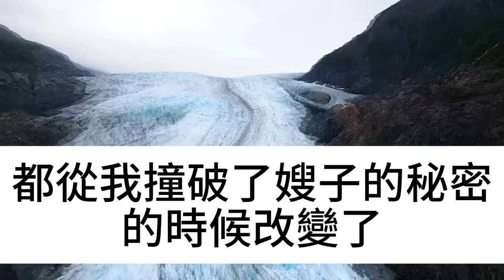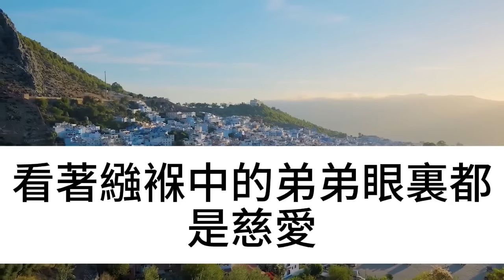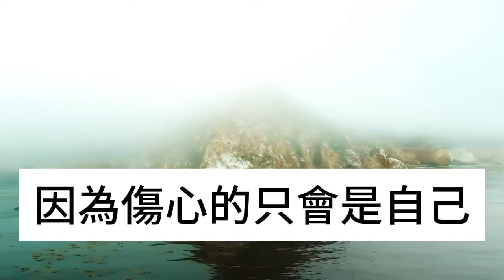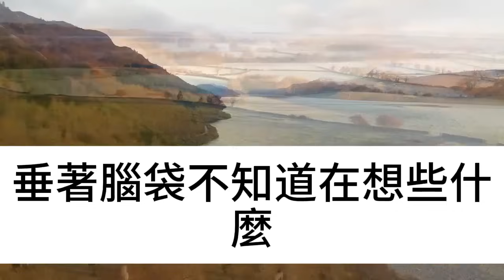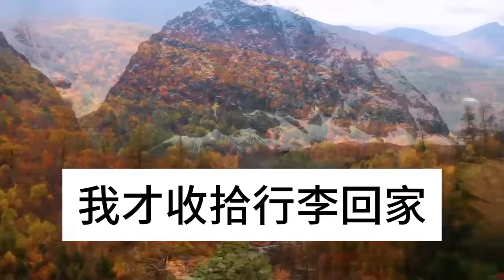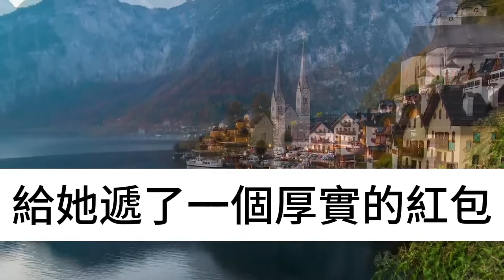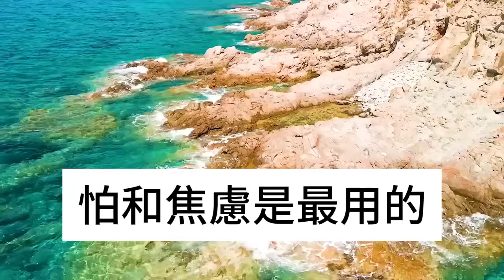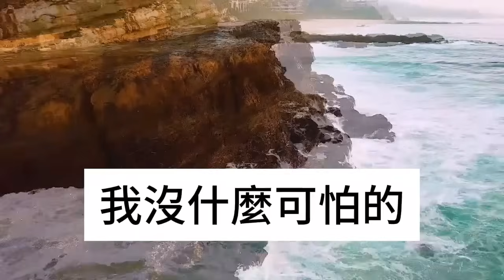嫂子賺錢供小叔子念書，成才後將嫂趕出家門，10年後得知另有隱情，小叔子徹底傻眼崩潰大哭#淺談人生#民間故事#為人處世#生活經驗#情感故事#養老#花開富貴#深夜淺讀#幸福人生#中年#老年